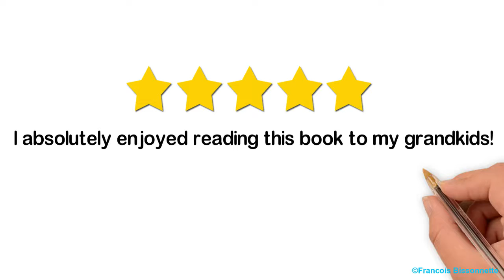Children's books Nanook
Children's Books: Nanook and the TomToms

Nanook must find his dog who disappeared in a world full of strange creatures.

A FUN READ!

Great Story For Kids 3 to 8 Years Old!

To spend a pleasant moment with your kid, read Nanook and the TomToms!

Children's Books Nanook and the TomToms is the new edition of Nanook in Zirons Land

Excellent Bedtime Story for Children!

What Makes a Children’s Book Good?
By Adam Gidwitz

The ”Goosebumps” series has sold more than three hundred and fifty million copies. But does that make them good?Courtesy Scholastic
As someone who writes books for children, I am privy to a never-ending debate in children’s-literature circles. (You may now be imagining old ladies in floral dresses sitting around Victorian parlors, knitting and discussing the relative merits of “Johnny Tremain” and “Little House on the Prairie”; I assure you, nowadays it is mostly tattoos and pink hair in these groups, though there are still some lovely floral dresses.) The debate is this: What makes a children’s book “good”?

Now that summer vacation is over and students are submitting lists of books they have read since June, the question is particularly relevant. Does having read the novelization of the latest superhero movie “count” as having read a book? How about a graphic novel based on a line of toys? After my seventh-grade summer, I turned in a reading list that consisted of a single title—the illustrated book “Dinotopia,” by James Gurney. My teacher wrote “This is a sad list” on the paper. More fool her: I hadn’t even read “Dinotopia.” It just happened to be the only reading material other than Mad magazine in my room that summer, and I’d felt that my proximity to the book constituted reading it.

The conundrum of the “good” children’s book is best embodied by the apparently immortal—or maybe just undead—series “Goosebumps,” by R. L. Stine. “Goosebumps” is a series of horror novellas, the kid’s-lit equivalent of B-horror movies. It’s also one of the most successful franchises in the business, selling over three hundred and fifty million copies worldwide—which is a ludicrous, almost obscene, number. And here’s a secret from the depths of the publishing industry: neither marketing nor publicity nor movie tie-ins can move three hundred and fifty million copies. The only way to sell that many copies is if millions of kids actually and truly want to read the books. The conclusion is obvious: “Goosebumps” books are good, right?

Maybe, but kids have weird ideas of quality. The children’s author Laura Amy Schlitz, in her 2007 Newbery Medal acceptance speech, explained: “I must remind myself that ‘good’ is an approximate term. A second-grader once asked me for ‘a really, really good book,’ and I asked him, as librarians do, what he considered a good book. He eyed me with thinly veiled impatience and replied, ‘Medium-long with poisonous snakes.’ ”

Adult responses to the question of good children's books tend to fall into two general camps: a content-oriented approach and a results-oriented approach. The ladies in floral dresses of ages past were concerned with content. A good book for children is somehow instructive or nutritive, often morally so. You might laugh that off as hopelessly old-fashioned, but there has been a broad resurgence of the idea that children’s books should be “socially conscious,” which isn’t that far from morally instructive. Vast numbers of children’s books these days are somehow “timely” and “relevant,” taking on issues like discrimination or animal cruelty. Some particularly wonderful ones that might be described as “socially conscious” are Gene Luen Yang’s “Boxers and Saints,” a duo of graphic novels about religious and colonial persecution during the Boxer Rebellion; Katherine Applegate’s masterpiece “The One and Only Ivan,” which deals with the cruel treatment of a gorilla in a roadside zoo; and Cece Bell’s brilliant and funny “El Deafo,” a graphic memoir about the author growing up with a hearing impairment. But must a book be “socially conscious” to be good?

A different content criterion is psychological value. This is what the child psychologist Bruno Bettelheim advocated. As he explained in “The Uses of Enchantment,” he believed that a good book would “promote [the child’s] ability to find meaning in life. . . . It must stimulate his imagination; help him to develop his intellect and to clarify his emotions; be attuned to his anxieties and aspirations; give full recognition to his difficulties, while at the same time suggesting solutions to the problems which perturb him.” As a children’s-book author, and even as a purchaser of children’s books, I am daunted by those requirements.